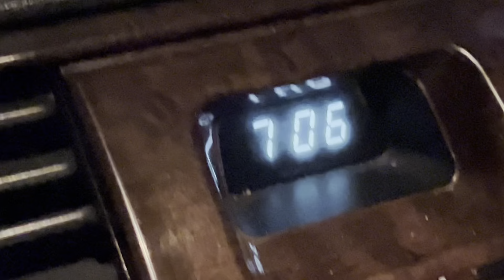I Went to Pet Express! | A Gift for My Three Year Old Chow Chow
Another

I saw this one on Tiktok and decided to buy it for my 3-year-old Chow Chow.
Pet Express sells different kinds of strollers for all dog sizes and breeds!

Also, Yuki is finally on Tiktok!
Feel free to follow and watch his videos! ♥️